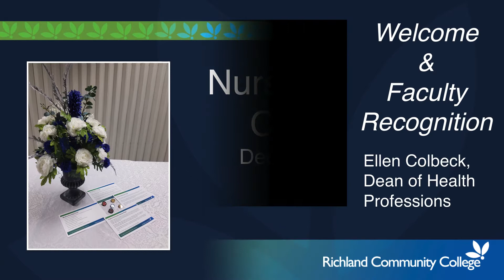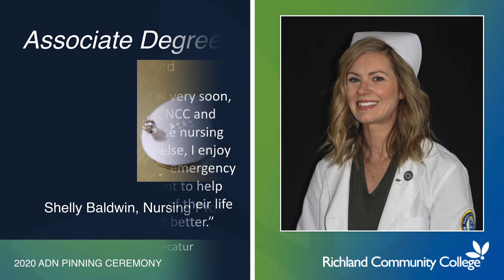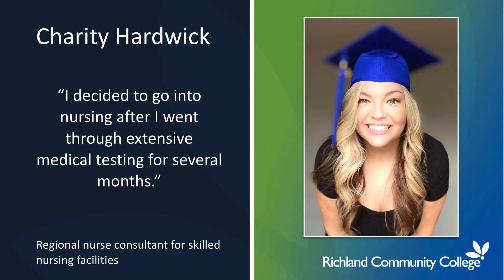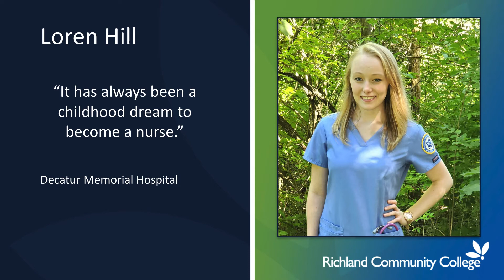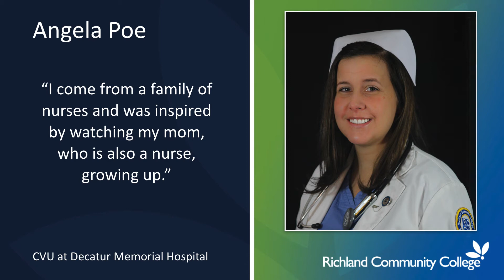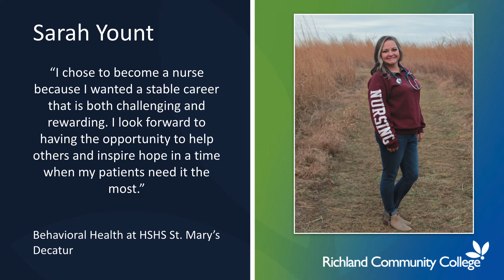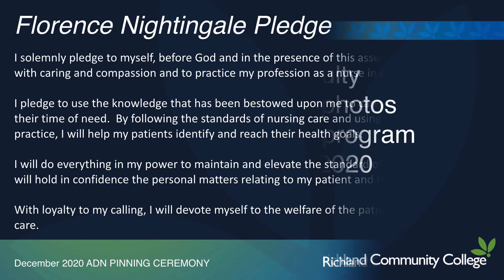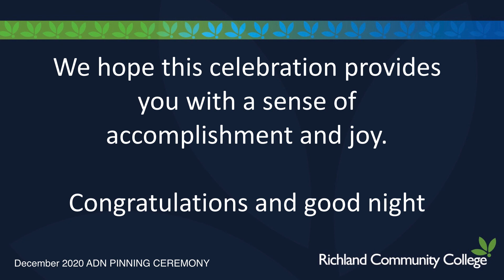2020 Dec ADN Pinning Ceremony